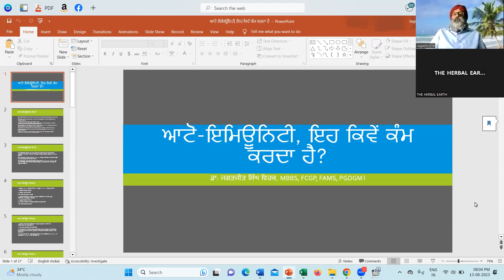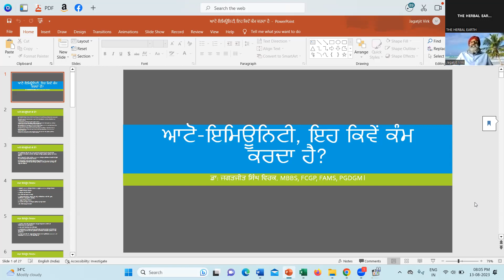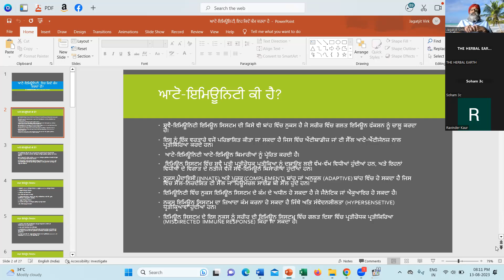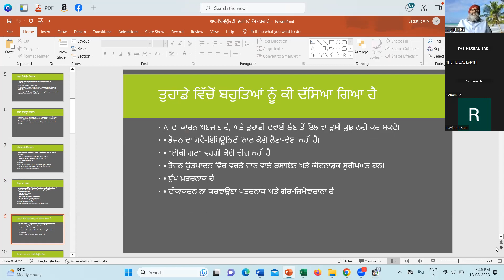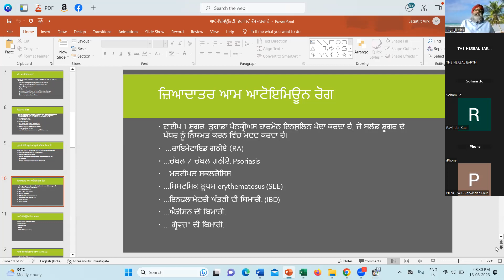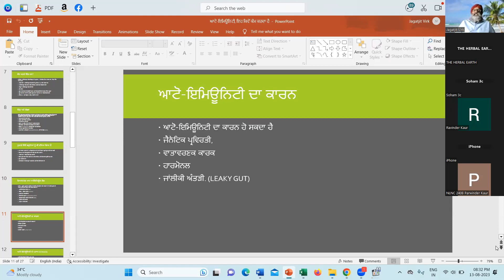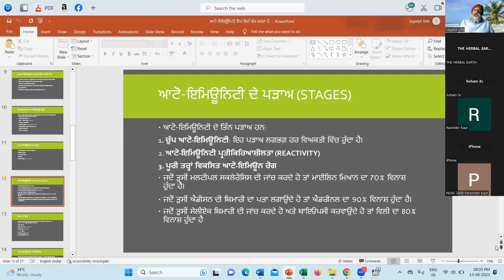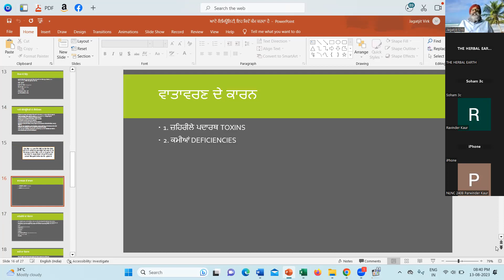✅ part 1, ਵਿਸ਼ਾ - ਆਟੋਇਮਿਊਨਿਟੀ, ਇਹ ਕਿਵੇਂ ਕੰਮ ਕਰਦੀ ਹੈ? @DIETITIAN_CHETNA_THE